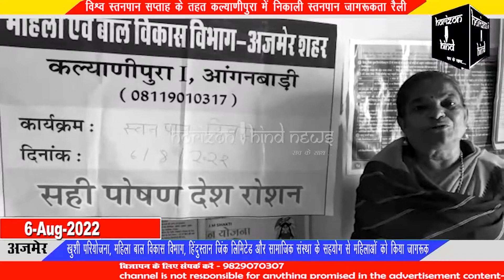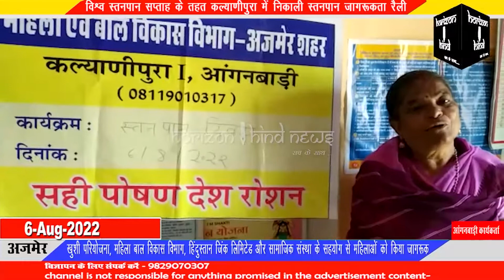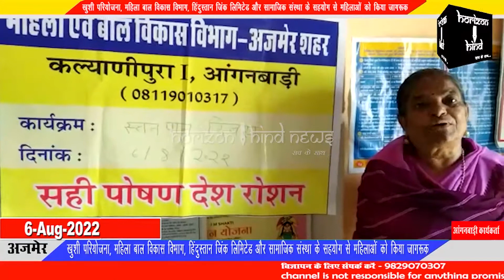विश्व स्तनपान सप्ताह के तहत कल्याणीपुरा में निकाली स्तनपान जागरूकता रैली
खुशी परियोजना, महिला बाल विकास विभाग, हिंदुस्तान जिंक लिमिटेड और सामाजिक संस्था के सहयोग से महिलाओं को किया जागरूक

1 अगस्त से 7 अगस्त तक विश्व स्तनपान सप्ताह मनाया जाता है। जिसके तहत खुशी परियोजना, महिला बाल विकास विभाग हिंदुस्तान जिंक लिमिटेड और ग्रामीण एवं सामाजिक विकास परियोजना के सहयोग से जागरूकता अभियान चलाया जा रहा है। इसी के तहत शनिवार को कल्याणीपुरा फर्स्ट और कल्याणीपुरा सेकंड पर आंगनबाड़ी कार्यकर्ताओं द्वारा क्षेत्र की महिलाओं को स्तनपान के प्रति जागरूक करने के लिए रैली निकाली गई।  विश्व स्तनपान सप्ताह कार्यक्रम में उप स्वास्थ्य केंद्र की रन्नो देवी और सीएचओ मनोज कुमार की भागीदारी रही। खुशी परियोजना से पूजा, हेमलता आदि ने महिलाओं को स्तनपान का महत्व समझाया और कई तरह की अन्य जानकारियां भी दी। कार्यक्रम में आंगनबाड़ी कार्यकर्ता उषा देवी, रमा देवी, संगीता, सीता सहित अन्य महिलाओं ने भाग लिया ।स्तनपान सप्ताह के तहत जागरूकता की शपथ भी दिलाई गई ।